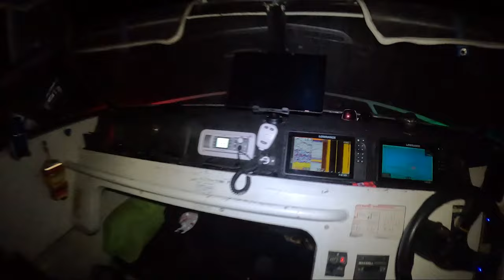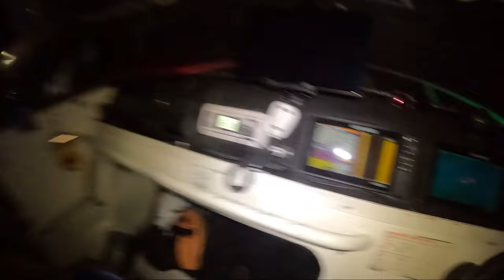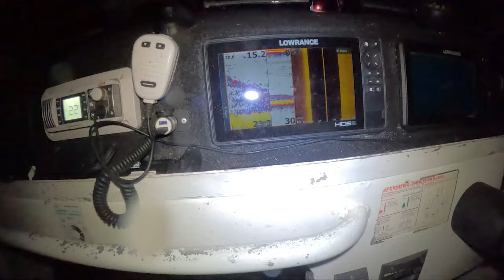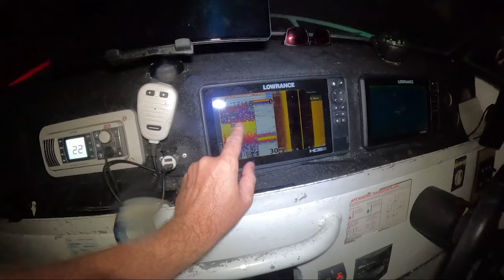Taking My Dog on a Tropical Island Fishing Trip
I wanted to take my dog  Hemi) out in the boat so she could run around on an island that has no people or animals on it. The weather was perfect!!!

Cheers Legends, SkidPig

If you have too many stickers send them to:
SKIDPIG MOTO
DEERAGUN
QLD, 4818
AUSTRALIA